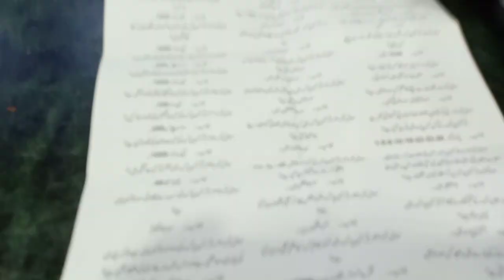first time bacho ne treat di | or Ghar me bhi dawat ho gai